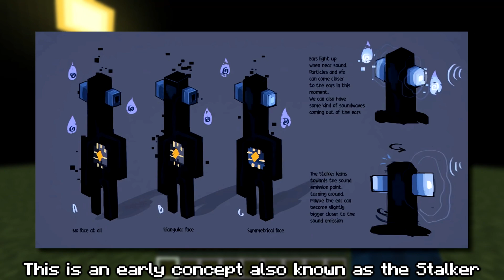Minecraft Mobs And Their Early Concepts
Most Mobs have concepts before being complete, some are similar to what is already in the game, while some are way different.
So here I present to you Minecraft Mobs and Their concepts.